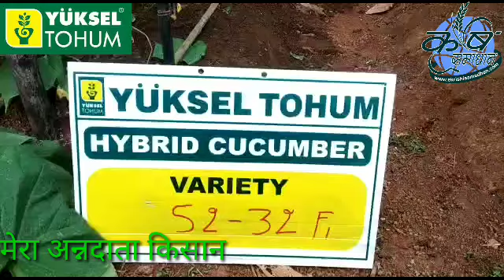Ad- Yuksel Seeds Hybrid Cucumber Gurka 52-32 F1 वि. युक्सेल सीड्स की खीरा ककड़ी की किस्म गुरका 52-32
Ad- Yuksel Seeds Hybrid Cucumber Gurka 52-32 F1 वि. युक्सेल सीड्स की ककड़ी की किस्म गुरका 52-32 एफ 1
पॉली हाउस ओर नेट हाउस के लिए उपयुक्त किस्म
Type
Natural
Pack Type
1000 seeds packet
Usage
Agriculture
Brand
Yuksel Tohum Turkey
Pack Size
1000 seed
Cucumber Seeds for Greenhouse/ Nethouse.
High Yielding, multi fruiting variety.

Cucumber farming in polyhouse

Cucumber yield per acre in polyhouse in India

Cucumber farming profit

Polyhouse Cucumber Seeds

Commercial cucumber production

how many tons of cucumber can be harvested per acre?

Yield of cucumber

Greenhouse cucumber production guide